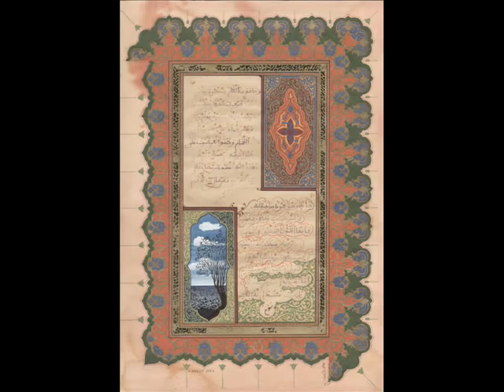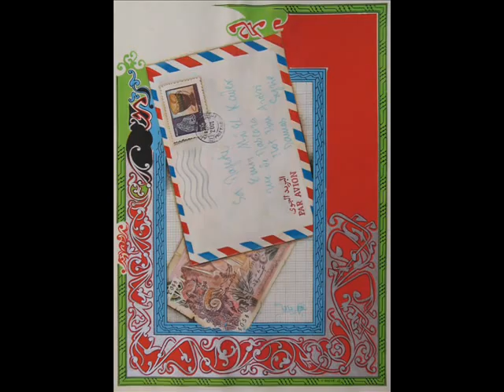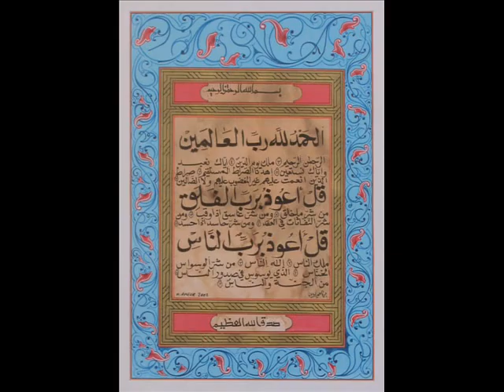Hachmi Ameur 2 SUR 2 par BOUKERCH MOHAMED ALGERIA بوكرش محمد .wmv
الفنان الهاشمي عامر رسام ماهر متنقل بين منظر وآخر يرسم المشاهد الشعبية في حركاتها اليومية بين العمل والسوق زيادة على أعمال المنمنمات، يرحل لهذه الأماكن مرفوقا بطلبة مدرسته التشكيلية لمستغانم غرب العاصمة الجزائرية. يحرس على العمل بينهم مثله مثلهم ، يحسن الرسم بالزيت بالفحم بالحبر وهذا ما يريد به الا  تحريض الطلبة على شجاعة مواجهة المارة دون أن الانزعاج منهم...يحرضهم على محاورتهم والرد على أسئلتهم...هذا ما يميز الفنان هاشمي عامر على بقية الفنانين اقتداء بأستاذنا المشترك دوني مارتيناز جزائري من أصول اسبانية كان مدرسا بالمدرسة الوطنية للفنون الجميلة ومن بين من تخرجوا على أياديه أنا شخصيا والهاشمي عامر الذي درس عندي كطالب  بعد تخرجي 1979 ،  من سنة 1980 الى 1982 بورشة النحت يوم كنت أستاذا بنفس المدرسة بالجزائر العاصمة.
أحيي بالمناسبة تلميذي الأستاذ الفنان الهاشمي عامر مدير المدرسة الجهوية للفنون الجميلة بمستغانم الجزائر
بوكرش محمد 15/5/2010